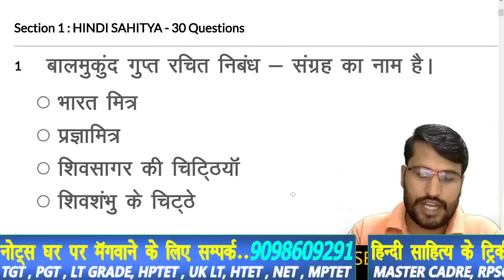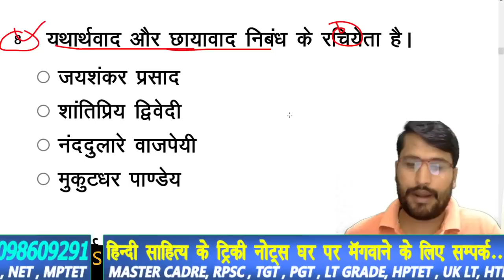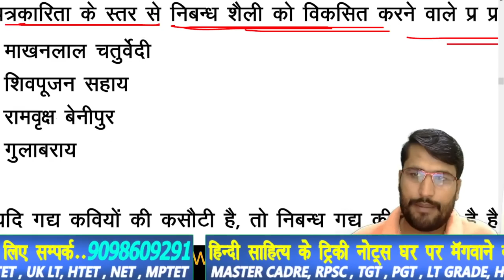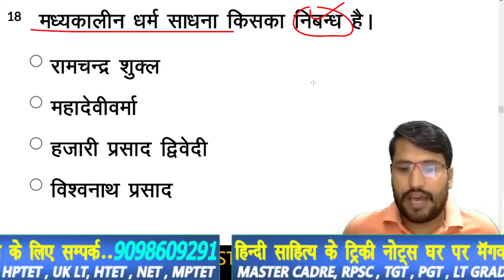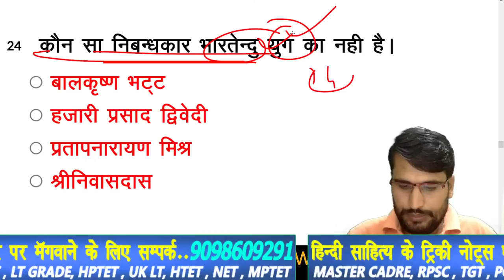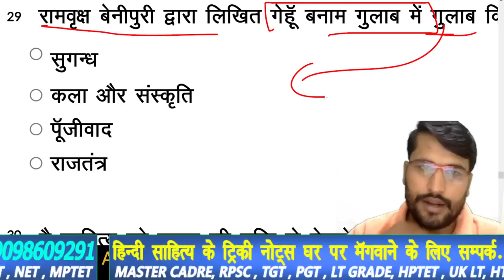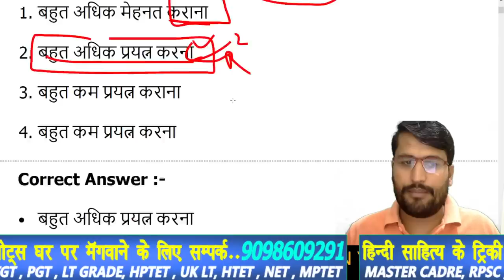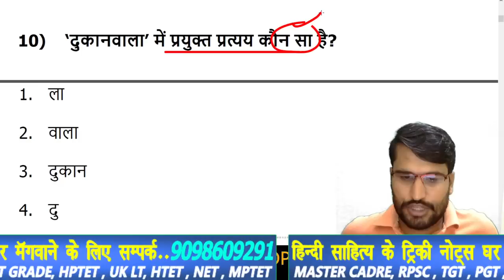12 UP TGT PGT HINDI 2022 tgt pgt hindi practice set 01 Top 100 tgt pgt hindi sumit jain